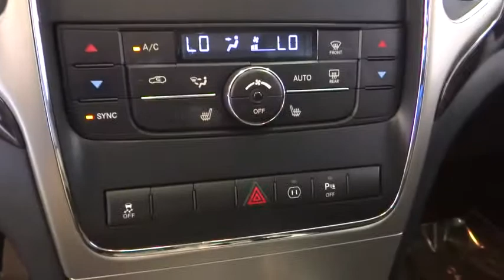2011 Jeep Grand Cherokee Costa Mesa, Huntington Beach, Irvine, San Clemente, Anaheim, CA AJ12619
2011 Jeep Grand Cherokee
2011 Jeep Grand Cherokee Laredo - Stock#: AJ12619 - VIN#: 1J4RS4GG6BC731670

SUPER RARE AND HARD TO FIND 26X PACKAGE. AND YOU JUST FOUND IT!!! FULLY LOADED AND READY FOR YOUR ENJOYMENT. CARFAX One-Owner. Mineral Gray Metallic Clearcoat 2011 Jeep Grand Cherokee Laredo RWD 5-Speed Automatic 3.6L V6 Flex Fuel 24V VVT 18 x 8.0 Aluminum Wheels, 180 Amp Alternator, 506 Watt Amplifier, 6.5 Touch Screen Display, 9 Amplified Speakers w/Subwoofer, Air Conditioning ATC w/Dual Zone Control, Garmin Navigation System, Heated Front Seats, ParkSense Rear Park Assist System, ParkView Rear Back-Up Camera, Power 8-Way Driver & Passenger Seats, Power Driver & Passenger 4-Way Lumbar Adjust, Power Sunroof, Premium Leather Trimmed Bucket Seats, Quick Order Package 26X, Radio: Media Center 430 CD/DVD/MP3/HDD, Remote USB Port, Security Alarm, Tire Pressure Monitoring Display, Uconnect Voice Command w/Bluetooth, Universal Garage Door Opener.This is a 2011 Grand Cherokee with only 92384 miles. This vehicle is Mineral Gray Metallic Clearcoat with Black interior and is in remarkable condition. Recent Arrival!Awards:* 2011 IIHS Top Safety PickWe choose to take the stress out of the purchasing process. We work with third party sites to determine what is a fair price for our customers to ensure you will be happy with your buying experience. At Orange Coast Auto Group, we select only the best pre-owned vehicles to offer our customers. Our commitment to your peace of mind is our #1 priority.That's why each vehicle has a certified quality inspection, 3-month, 3000-mile Power-train Warranty on each car, our 72-hour/250 mile Love It or Leave It return policy, free CarFax report and clean title guarantee. Shop Easy, Drive Happy!Reviews:* Strong V6 or V8 power, high tow rating, upscale interior, capable off-road prowess. Source: Edmunds